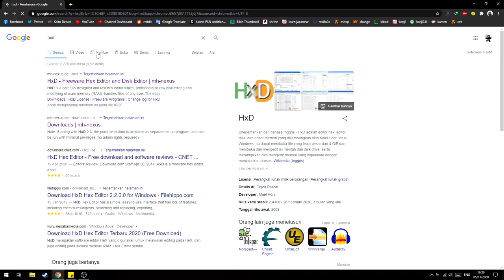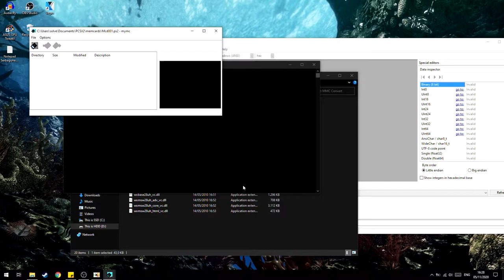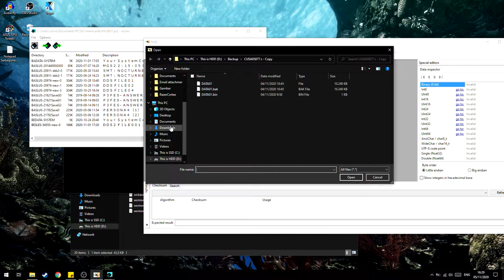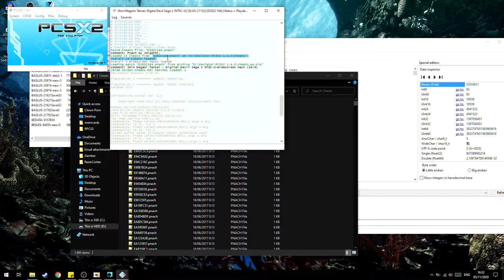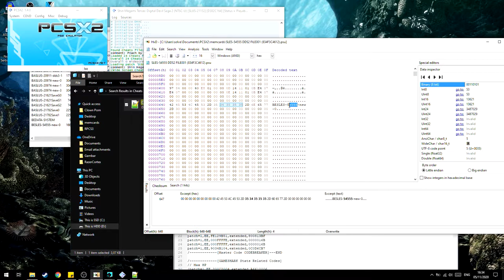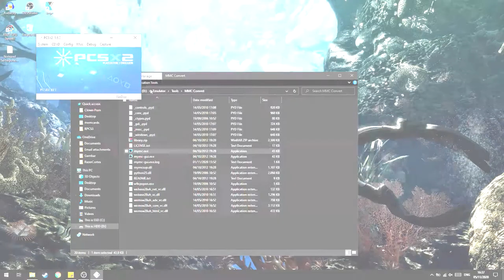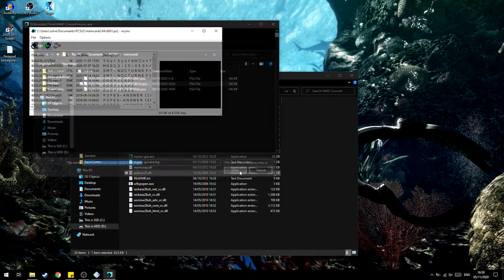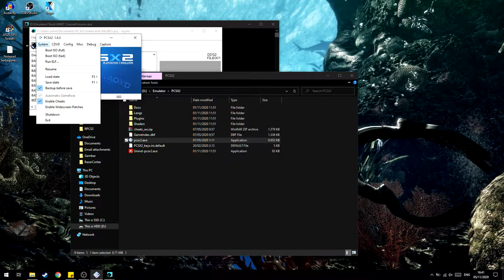Cara Mengganti Region Save Game PS2/PCSX2!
oke pak,kali ini guwek akan memberikan sebuah video tutorial bagaimana cara pindah region untuk save data file di game ps2 untuk pcsx2.Mungkin ribet but it is what it is.